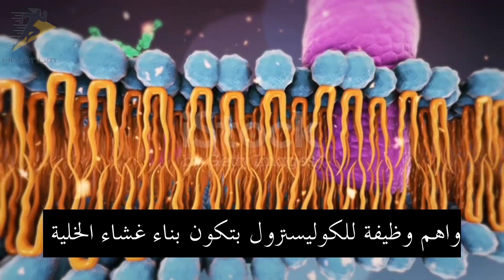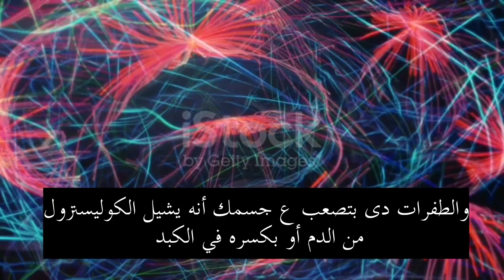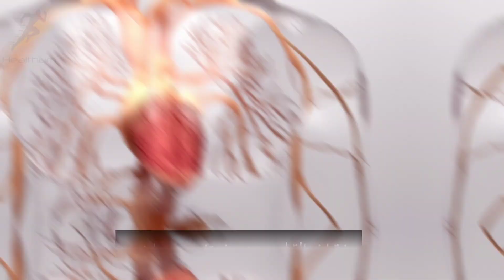علامات ارتفاع الكوليسترول/هل الأطعمة الدهنية هي سبب ارتفاع الكوليسترول؟ما لا تعرفه عن الكوليسترول😱